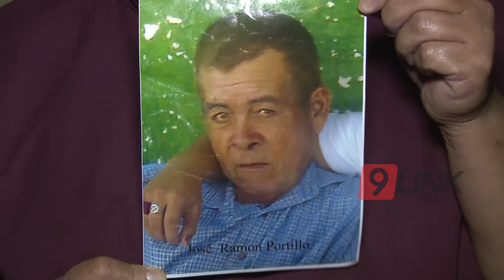C9 - Se busca a José Portillo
Hace varios días no se sabe el paradero de José Ramón Portillo, su familia lo busca desesperadamente. Ya hicieron la denuncia correspondiente y aún no saben novedades de él, cualquier información dar a la comisaría más cercana.